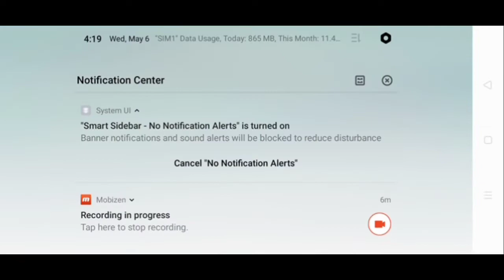Why channel name and content change? // Answer in video watch full.